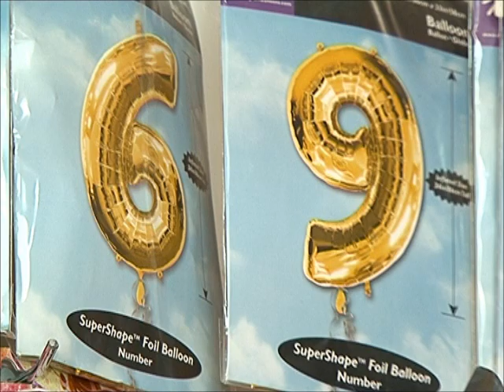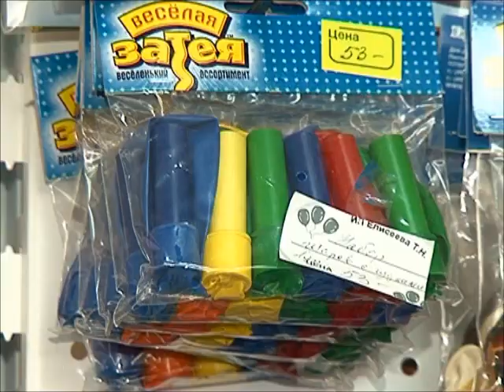Вкус праздника Украшения